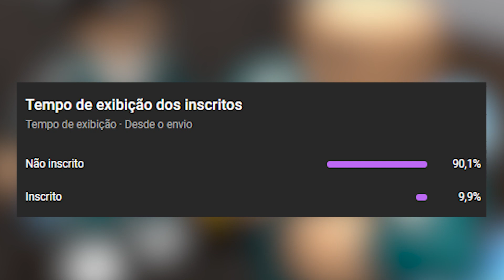SQUID GAME INVADIU o MURDER MYSTERY 2! [ROBLOX]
🍂canal de gacha- @Ticiane Bastos​
🍂canal do meu irmão- @Danilo Bastos​